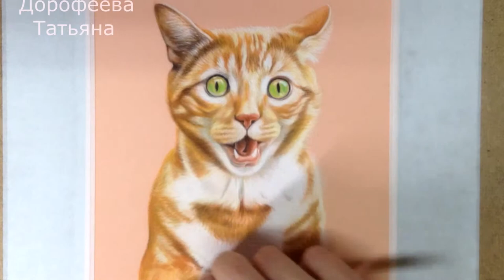Рыжий разбойник) 2 часть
Бархатная бумага\пастельные карандаши, мел,уголь, сангина в карандаше.